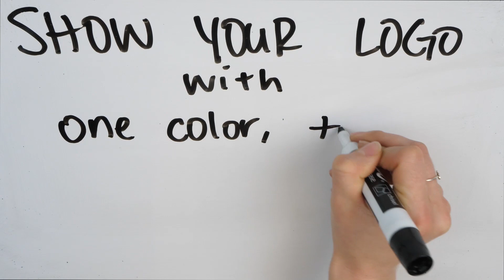Custom Himalayan Tumbler | Personalized Tumbler | ProImprint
20 oz Personalized Stainless Steel Himalayan Tumbler from Proimprint.